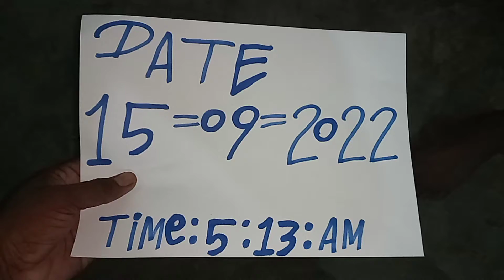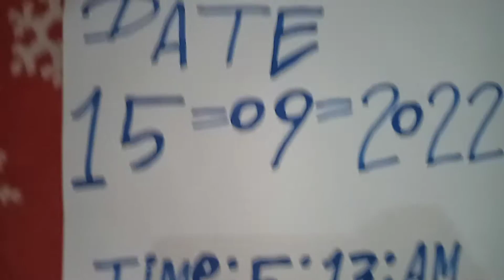Valampuri Sangu Original